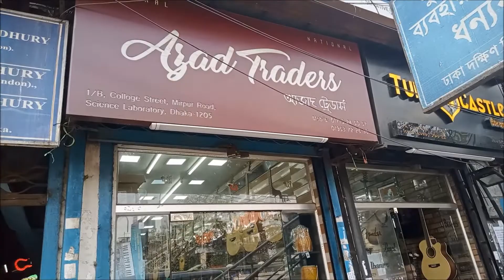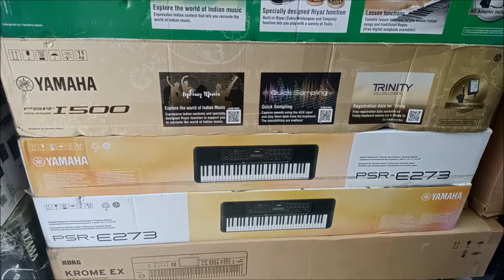গিটারের সবচেয়ে সেরা কালেকশন | ভালো মানের গিটারের দাম জানুন | Best Selling Guitar Shop | Azad Traders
গিটারের সবচেয়ে সেরা কালেকশন | ভালো মানের গিটারের দাম জানুন | Best Selling Guitar Shop In Bangladesh | Azad Traders Guitar Shop | সাধ্যের মধ্যে আপনার গিটার কিনুন | আজাদ ট্রেডার্স | মিউজিক যন্ত্রপাতি | বাজেটের মধ্যে গিটার কিনুন | Guitar Price | Cheap Guitar Shop In Dhaka | Cajón Price in Bangladesh | Best Cajón Shop Online | Drum Sets, Drum Set Price In Bangladesh, kahon price bd.

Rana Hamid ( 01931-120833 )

বেস্ট গিটার কালেকশন অনলাইন ইন বাংলাদেশ | অনলাইনে গিটার স্ট্রিং কিনুন, গিটারের স্ট্রিং, গিটারিস্টের প্রয়োজনীয় সর্বাধিক প্রচলিত সব কিছু পাবেন এই মিউজিক কর্নারে। ঢাকার সাইন্স ল্যাব এ অনেক মিউজিক দোকান রয়েছে। এখানে পাবেন সব ধরেন গিটার কম দামে। সবচেয়ে কম দামে গিটার পাবেন এখানে।

Music Corner is the nice cheap guitar market in Science Lab, Dhaka Guitar Market. You can found many kind of guitar for cheap rate. You can also get online support from here. guitar lowest price is only 2600 taka.

A capo is a device used on the neck of a stringed (typically fretted) instrument to shorten the playable length of the strings, hence raising the pitch. It is a common tool for players of guitars, mandolins, banjos, and ukuleles.

গিটার টিউটোরিয়াল, গিটার শেখার কায়দা-কানুন, গিটার কর্ডের টুকিটাকি, গিটারের টুকিটাকি, গিটারের পিক,  গিটারের টুকিটাকি জিনিস, গিটার ঠিক করতে যে জিনিস মাঝে মাঝে লাগেই, গিটার ঠিক করতে যা যা লাগে, guitar repair parts acoustic, Guitar Repair Parts and Tools, Luthier Tools, guitar repair tools, Guitar Repair Kit, guitar repair tools for sale, guitar building tools and supplies,
বাংলাদেশের গিটারম্যান, ইব্রাহীম আহমেদ কমল, বাংলাদেশের সঙ্গীত জগতের একজন জীবন্ত কিংবদন্তীর গল্প,

Simple Guitar Repairs, Aligning & Gluing The Fretboard to The Neck, How to align neck and body, fretting a guitar neck, how to line up the fretboard to the neck?, shaping a telecaster neck, faceting a guitar neck, Understanding Fret Buzz on Nylon String Guitars,  Fret Buzz, fret buzz repair, how to fix fret buzz, What Causes Fret Buzz?, How to Get Rid of Annoying Fret Buzz, Fixing Fret Buzz on a Guitar, Different Causes Of Fret Buzz And How To Fix It, How much string buzz is normal?, Fret Buzz Why it Happens,  fixing guitar fret buzz, গিটার বাজ, গিটার ফ্রেটে বাজ, গিটারের ফ্রেটবোর্ড বেকে গেলে, গিটারের এলাইনমেন্ট নড়ে গেলে, ওয়াল হ্যাংগার, গিটার হ্যাংগার, গিটার কোর্স,

গিটার প্রশিক্ষন, মিনি গিটার, গিটারের টিউন, গিটার ব্যাগ, গিটারের ফ্রেটবোর্ড বেকে গেলে কি করবেন, গিটার মেরামতের খরচ তালিকা, এ্যাকোষ্টিক গিটার এ্যালাইনমেন্ট ও ইন্টোনেশন, এ্যালাইন রড,  ফ্রেট বোর্ড, How to Keep Your Neck in Perfect Alignment, How To Adjust Your Truss Rod, Check Guitar Neck Relief, Neck Alignment, guitar neck not straight with body,

ঘরে বসে কিভাবে গিটার বাজানো শেখা যায়?, গিটার কেনার আগে কি কি দেখবেন, গীটার কিনবার জন্য সাজেশন, গিটার রিপেয়ারিং, গিটার পরিচিতি ও টিউনিং, এলায়নমেন্ট , গিটার ফ্রেট বাঁকা হলে কি করবেন, String Alignment with a bolt-on Guitar Neck, কিভাবে গিটার চিনবেন আসল না নকল, কিভাবে আসল না নকল গিটার চিনবেন, আসল না নকল গিটার চিনবেন কিভাবে, How to identify fake guitar, IS IT REAL?